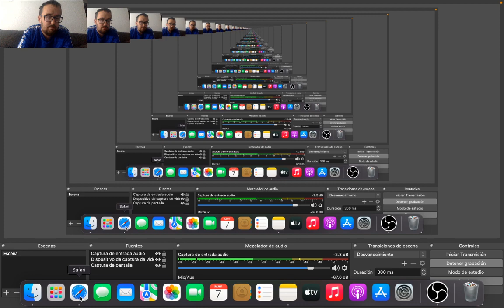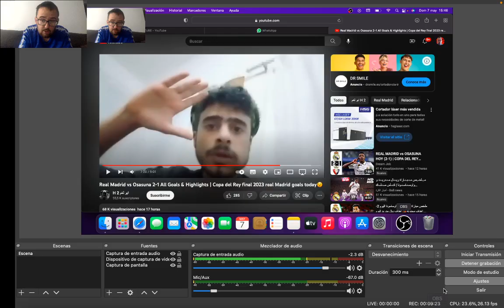RESUMEN - PARTIDO REAL MADRID - OSASUNA FINAL DE LA COPA DEL REY 2023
Resumen del partido real Madrid - Osasuna ( FINAL DE LA COPA DEL REY )

Esto es un resumen de todo lo que ocurrió en el partido, resumido por un YouTuber Arabe en el que resume las mejores partes y los mejores momentos, Este resumen esta subido sin derechos de copyright, ya que el propio autor del resumen lo subio sin derechos de copyright, Próximamente realizare eventos y sorteos, si queréis participar dejar un like y un pedazo de comentario en este video que vea yo el apoyo recibido por parte de vosotros y vosotras
Os veo  en el próximo video Un Abrazo amigos